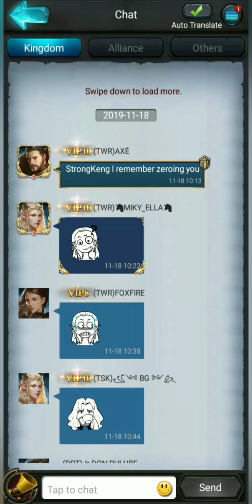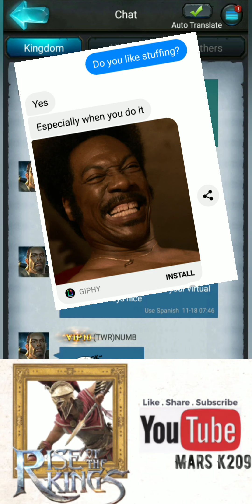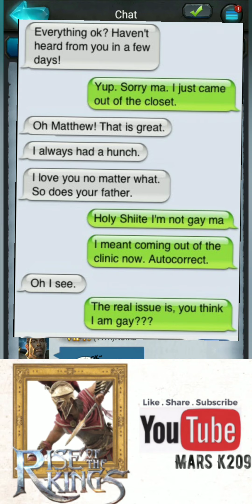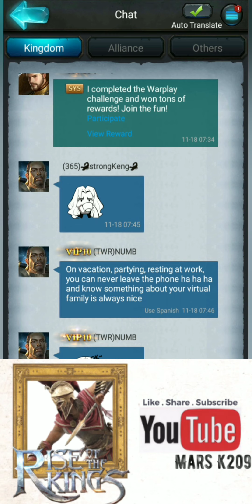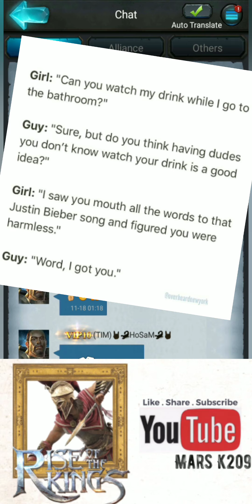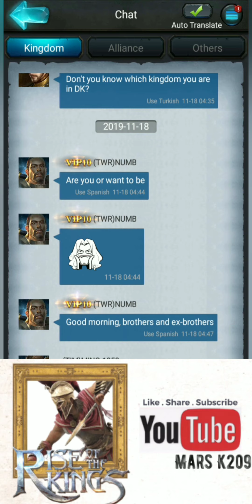Rise of the Kings: Communication is a real...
A video where i simply give my opinion on how communication effects how we play together.